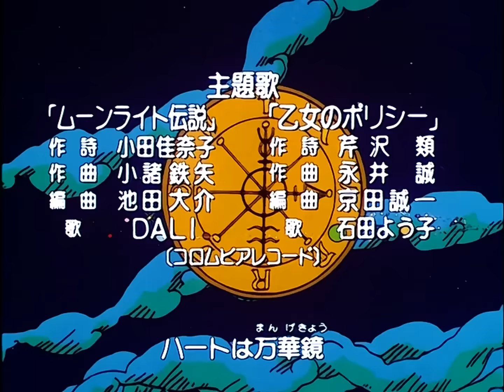Sailor Moon R OP 2 - 1080p HD